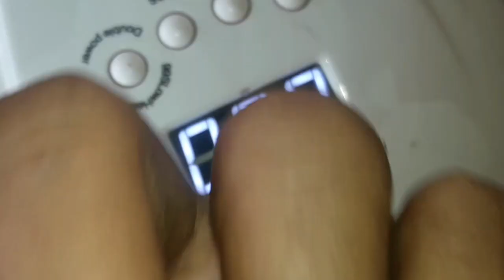fake nail wd care bears nailart design